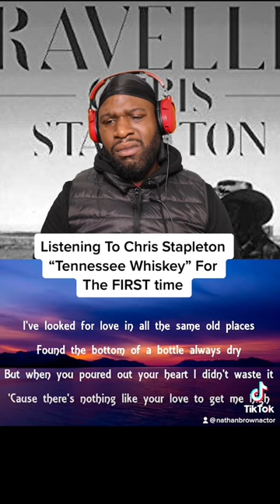FIRST Time Listening To Chris Stapleton “Tennessee Whiskey”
I’ve released my first single, "MAXED OUT.”  Stream it & tell me what you think!

❗PLAYLISTS TO ALL THE MUSIC I HAVE REACTED TO ON MY ARTIST PAGE (SPOTIFY)

🏆 WIN A CHANCE TO MEET ME & ROCK OUT FOR A WHOLE WEEKEND BY PURCHASING A NATHAN BOBBLEHEAD 'BOP ALONG"